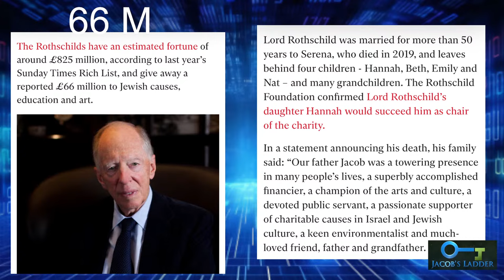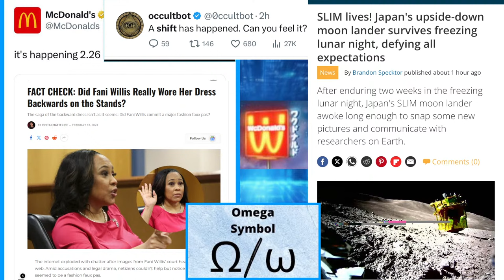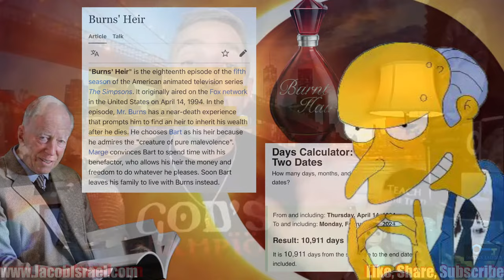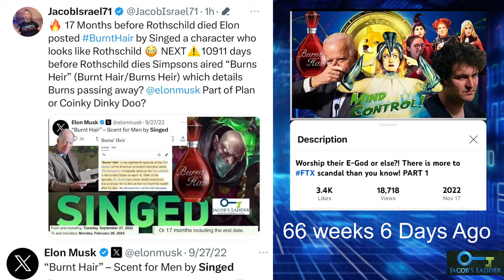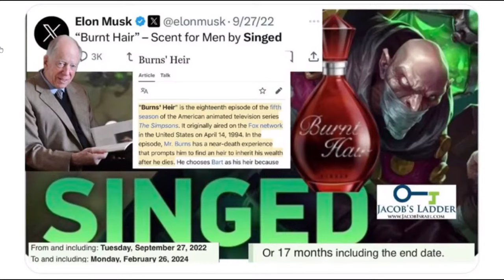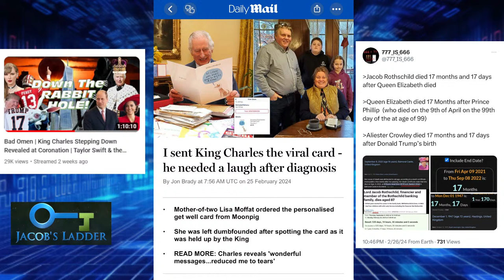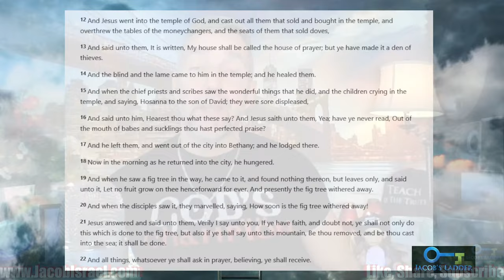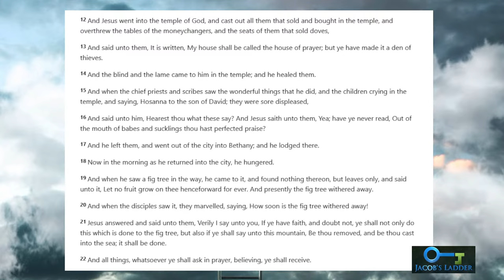The MONEY FLIP is HERE | RothsChild's Passing May Spell D00M for the Market & US Dollar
This is MERELY SPECULATION! Meant for Entertainment & Spiritual Encouragement. Just a Bunch of Coincidence the mind of an Author is inspired to share. It's not proof of anything, I have no inside information, just the fiction writer in me.